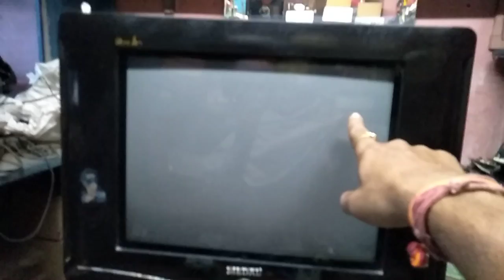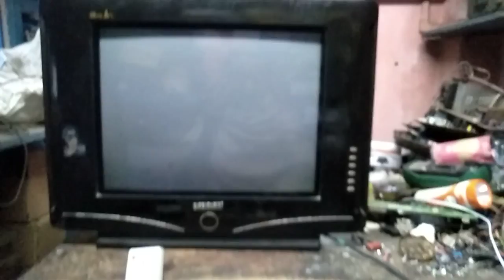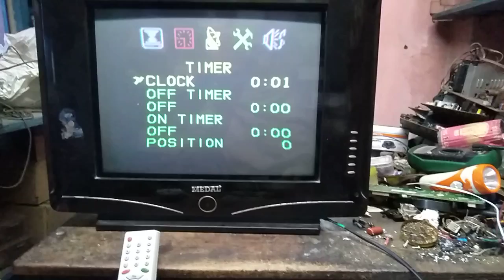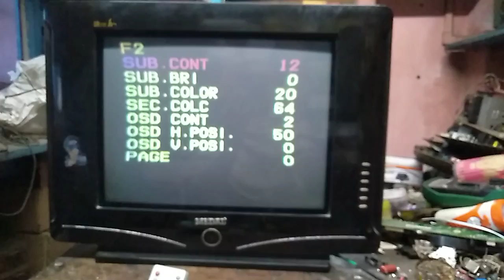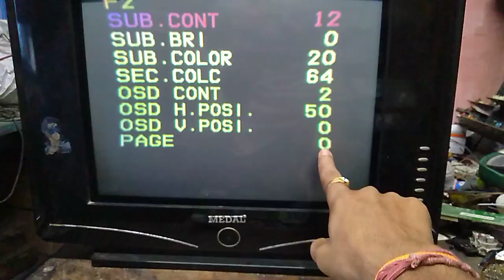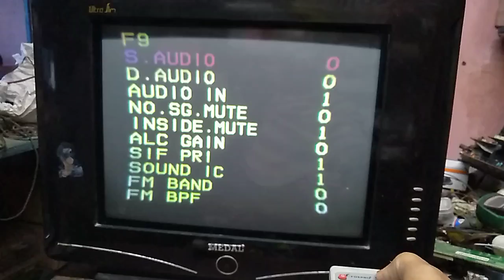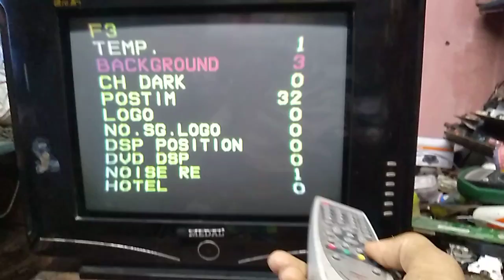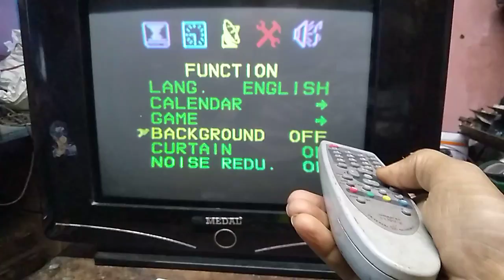How to open Black screen To Blue screen. || Local TV || TV repairing hindi.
Black screen To Blue sereen on kayse kare. || Local TV || TV repairing hindi. How to open blue screen in crt. China_pcb. crt_tv. service mode open.

Amazon link 👇👇
👉 DM 98 DIGITAL MULTIMETER, HTC